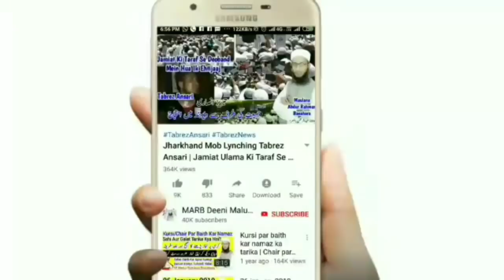Roze Me Baal Katna | Roze Ki Halat Me Nakhun Katna | Roze Me Zere Naaf Saaf Karna | Roza 2021 | MARB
Roze ki halat me sar ke baal katna ya zere naaf ke baal saaf karna ya monch ya darhi ke baal saaf karna ya kaatna kaisa jaiz hai ya nahi isi tarah roze me zere naaf ke baal saaf kar sakte hain ya nahi sahi masla kya hai new bayan roza 2020 ramzan 2020 ke roze be bagal ke baar saaf karna by Mufti Abdur Rahman Banahara MARB Deeni Malumaat YouTube Channel

2⃣ WhatsApp Par Ham Se Judne Ke Liye Aap Apne WhatsApp Number Se Hamare WhatsApp Number Ko Apna Naam Aur Mukammal Adress Ke Saath Add Likh Kar SMS Send Karen,

3⃣ Koi Sawal Yani Masla Masaail Puchna Ho To Aap Comment Ke Zarya Puch Sakte Hain Ya Mufti Sahab Ke Number Par Call Kar Ke Puch Sakte Hain,

4⃣ Channel Ke Bare Mein Kuch Batana Ho Ya Aap Apni Video Dalna Chahte Hain To Rabta Kar Sakte Hain,
🌎MARB🌎
Channel By :- Mufti Abdur Rahman Banahara
Full Adress:-